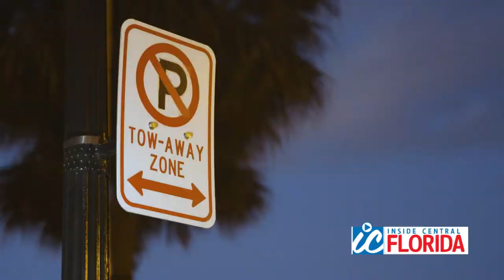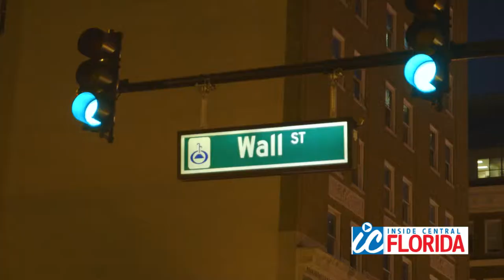Inside Central Florida: The Bars of Wall Street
DJ Nailz shows you why Wall Street in Downtown Orlando is one of the best places to watch the big game.